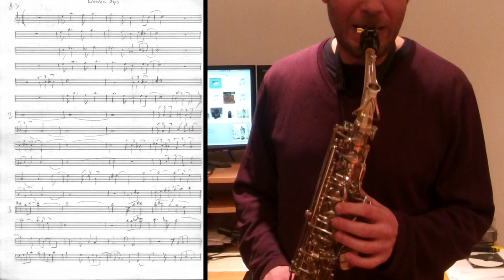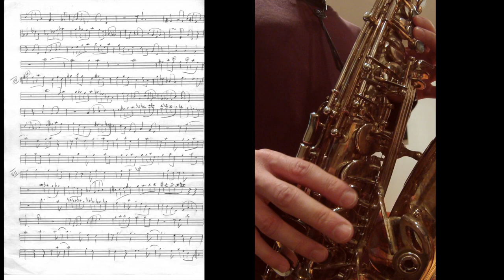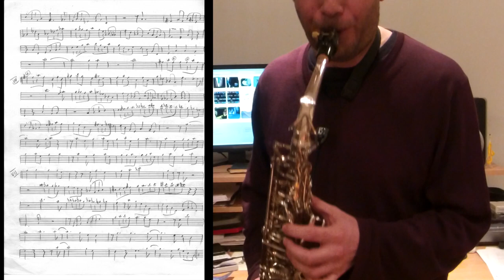Wooden Steps (Kenny Garrett)